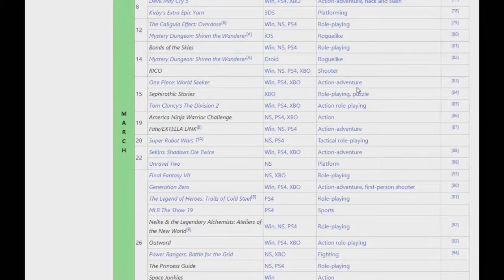Did Dragon Quest Builders 2 get released in the US